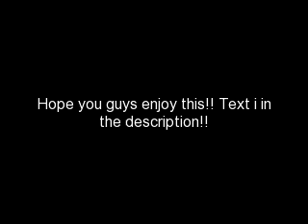My Twilight Story Ep 18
Ok, so heres the next episode! I have to thank one person! this person made up this whole story line and everything since i was having major writers block! I only added a few things, but I can not thanks her enough! 00iloveya00 you are my lifesaver! so thank you thank you thank you! I love this epsiode and i hope you guys do to! :)

Bella- *edward starts to drive to his house. We were both very quiet. When we got there alice was there, but she had this look of suprise on her face*
Alice-omg bella what r u doin here and what bout charlie?
Bella-i dont care bout him no more he treated me like i was his slave
Alice-oh im so sorry
bells-its ok and edward i think anna is tired we should go put her in ur room so she can get some sleep.
Edward- ok love lets take her to my room.
Bella- see u in a the morning alice
Alice- night bella *alice said as edward grabed the bags while i took anna. edward lead me upstairs, it looked like no one else was home, so that was good*
Edward- why don't you sleep?
Bella- ok. *edward left me to change, but came back to snuggle with me. I felt asleep, and for once in a long time i didn't any dreams*
the nxt morning
Bella- *I woke up sometime during the day. I wasn't sure what time it was but it didn't matter*
Edward- morning love
Bella- morning and morning anna *anna smiled at me, she is such a cutie. just like her father*
Edward- are you hunrgy?
Bella - ya
Edward - ok does pancakes sound to you?
Bella- sounds perfect *i smiled. edward left me to make breakfast. i got into a pair of sweat pants and a blue hoddie. i'm to lazy to look nice*
Edwards pov
Edward- *i let bella to make her some breakfest. i mixed all of the ingredients and started to cook them. Oh no! there was a knock on the door. it was charlie* charlie what r u doing at my house
Charlie - i came and get bella and anna
Edward- im sorry but bella does not want to go with u
Charlie- u dont speak for her
Edward- well i am pretty sure she doesn't after the way you treated her. *charlie glared at me. i heard bella coming down the stairs*
bella- u dont talk to my boyfriend and the father of my child that way
Edward- please leave
Charlie- Shut up EDWARD CULLEN! *I am really tired of charlie always yelling at me. i was about to snap at him when bella shouted*
Bella - u should leave my new home NOW !!
Edward- *charlie wanted to say some pretty nasty things to bella. but he held them back and just left. but this wasn't the end of it. i could already tell charlie was plaining something to get bella back, and i wont have that* are you ok?
Bella -ya and wat is that smell ?
Eward- OH MAN THATS THE PANCAKES *how could i forget the pancakes! bella was laughing at me which shows shes just fine. I put the brunt pancakes on a plate. i don't think bella would eat that. i don't think anyone would*
Emmett- whatcha cooking good looking?
Edward- pancakes
Emmett- well they look horrible.
Edward- shut up. i was distracted.
Emmett- ya ya. here let me eat them. *i just stared at him. i think he's crazy. he's a vampire and he wants pancakes*
Edward- ok crazy. *i gave him the pancakes, and went to find bella. she was siting in the living room* the pancakes are brunt, sorry. oh and emmett eat all of them.
Bella- haha, that's ok. *she smiled at me*
Emmett- dude, edward those pancakes sucked balls.
Edward- shut up emmett. *bella was laughing and emmett was being well emmett. maybe this could work, maybe bella and I can be together. *

ps thank you 00iloveya00 sooooooo much!